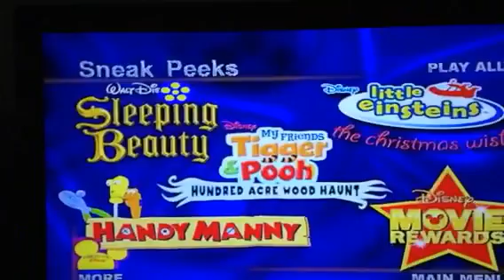Mickey Mouse storybook menu conner